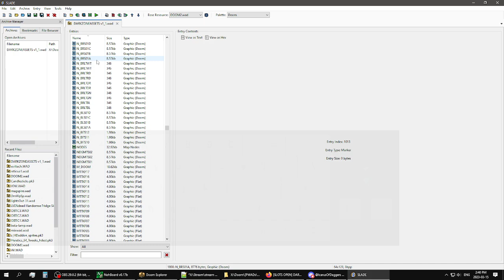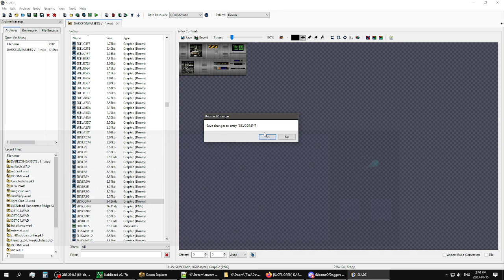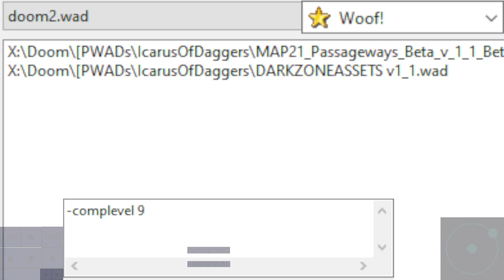DARKZONE [WIP megawad] | Boom, map21 by Savarin & IcarusOfDaggers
Woof! 10.5.1